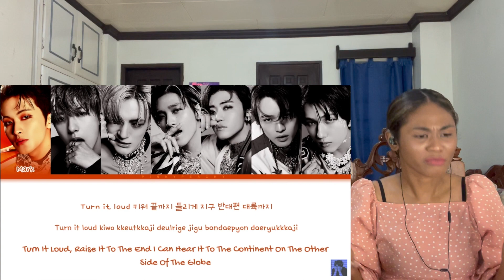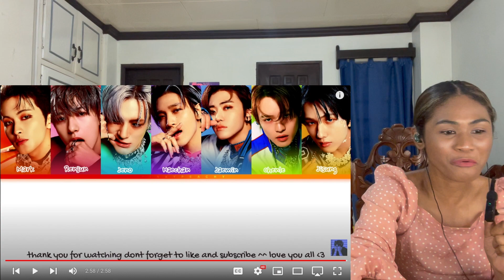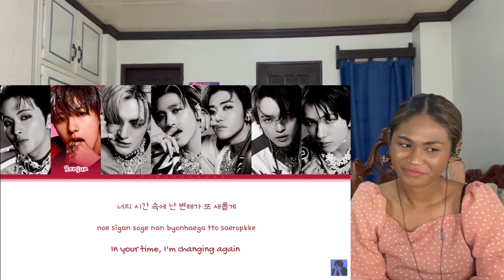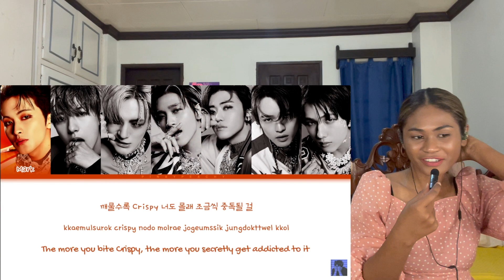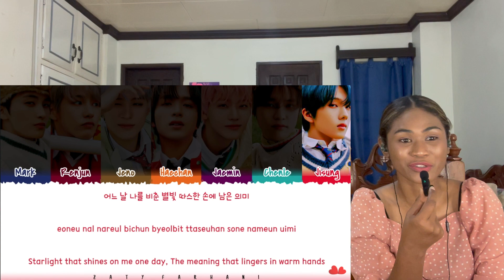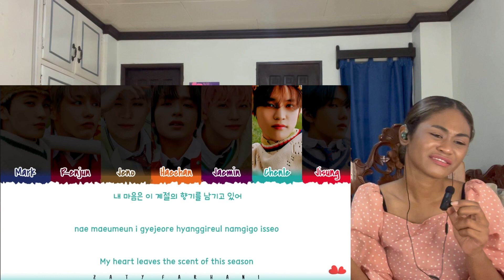NCT DREAM ‘ISTJ’ ALBUM REVIEW/REACTION - SOS / Pretzel / Starry Night / Like We Just Met (Part 2)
Today I am reacting to:
NCT DREAM ISTJ ALBUM

MAILING ADDRESS:
Rukaiya Dagian
2600 Baguio City
Philippines